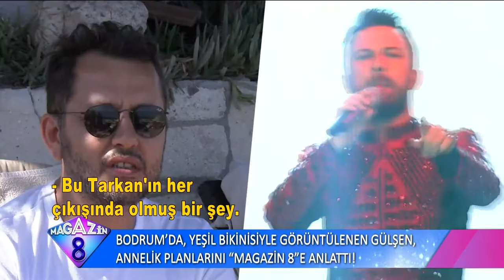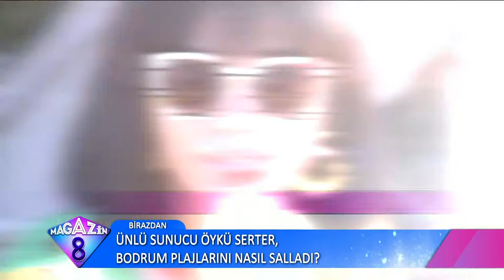Bodrum'da Yeşil Bikinisiyle Görüntülenen Gülşen'den Samimi Açıklamalar